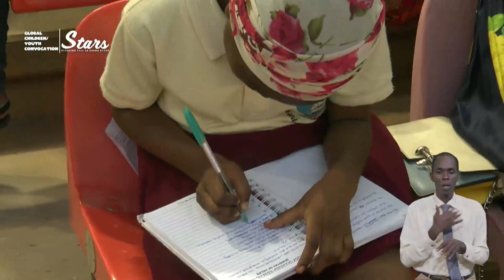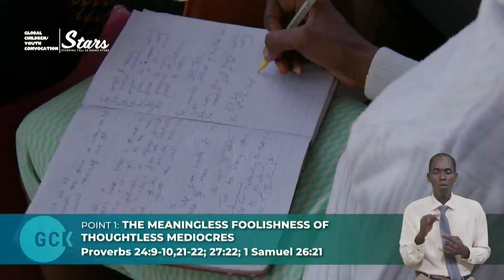Moving up from Mediocrity to Mastery by a Miracle By Pas W.F. Kumuyi